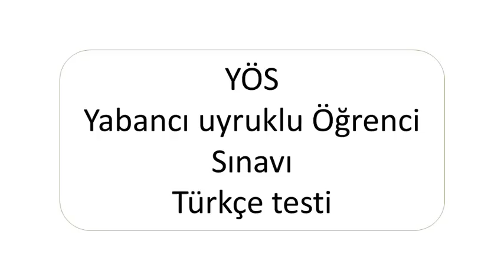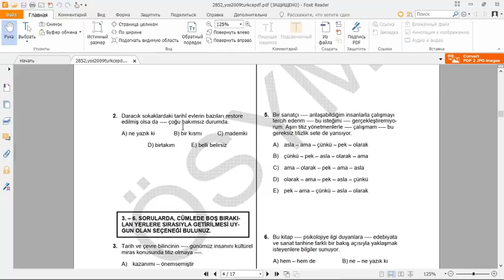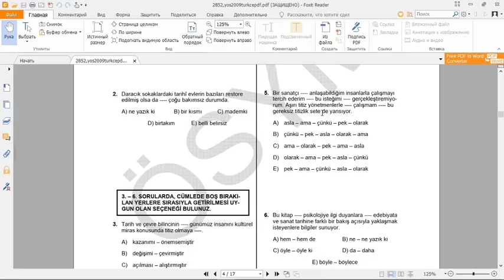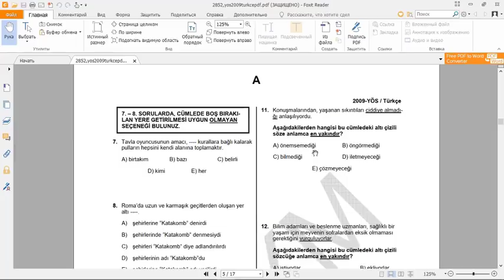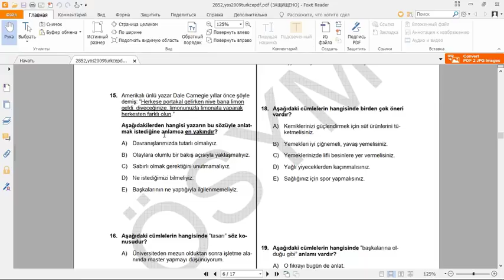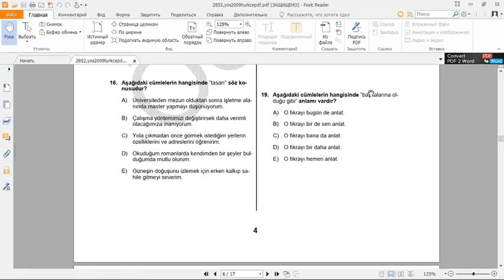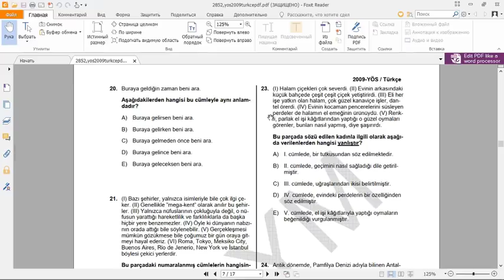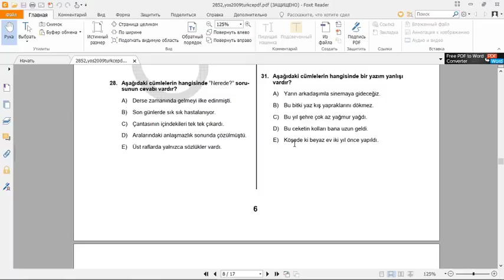Турецкий язык. Разбираем тест по-турецкому языку. YÖS Türkçe sınavı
В этом уроки мы разберем тест на знание турецкого языка YÖS.